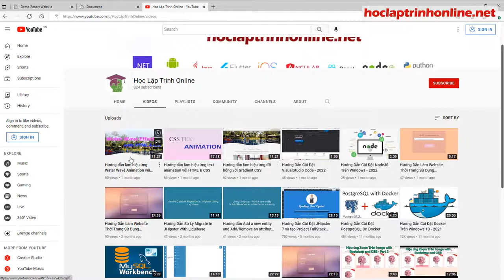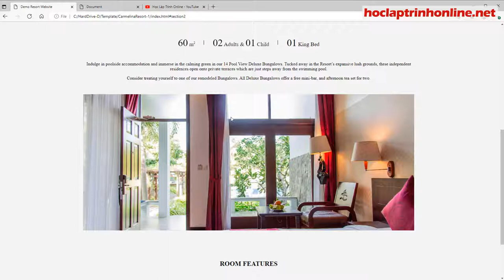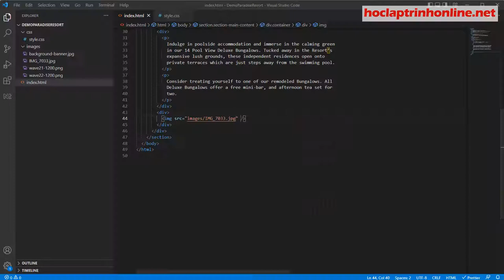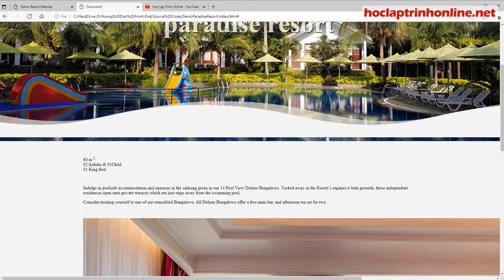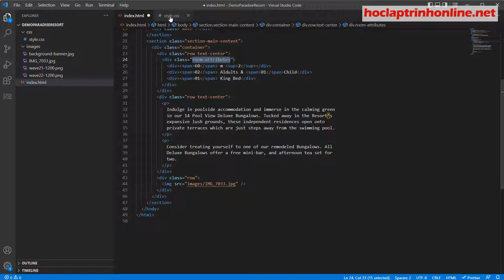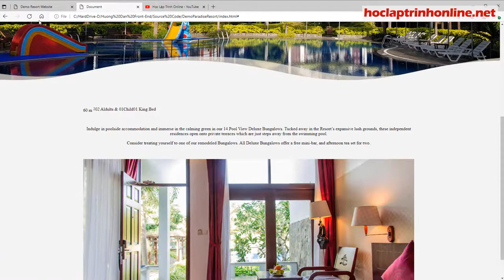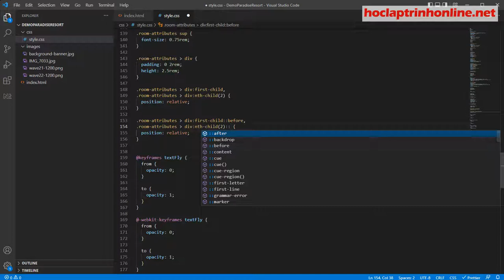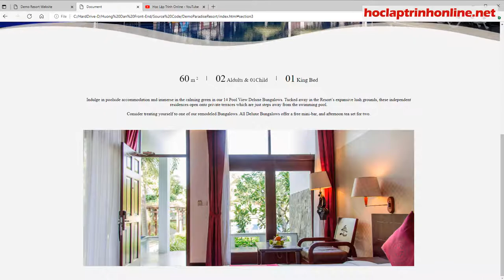Hướng dẫn làm hiệu ứng Scroll với HTML & CSS